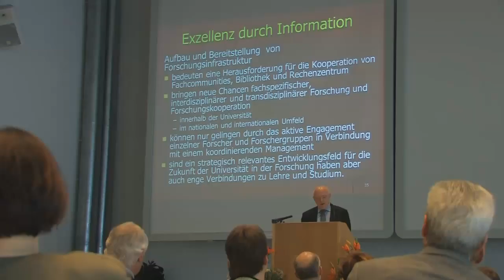Das Gutenberg Forschungskolleg der JGU begrüßt 5 neue Fellows (02.05.2011)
Die Johannes Gutenberg-Universität Mainz hat 2007 das Gutenberg Forschungskolleg (GFK) eingerichtet, um die wissenschaftlichen Stärken der Universität hervorzuheben und vielversprechende neue Forschungsfelder zu unterstützen. Dazu können einzelne Forscher oder ganze Forschungsgebiete über Fellowships gefördert werden. Fellowships sind das wichtigste Instrument des GFK und ermöglichen die gezielte finanzielle Unterstützung von herausragenden Wissenschaftlerinnen und Wissenschaftlern, denen dadurch ideale Voraussetzungen zur Durchführung ihrer Forschungsvorhaben geboten werden sollen. 15 Fellows zählte das Gutenberg Forschungskolleg bislang, fünf weitere wurden jetzt mit Überreichung der Ernennungsurkunden offiziell begrüßt.

Die neuen Fellows:
* Univ.-Prof. Dr. Dr. Detlef Schuppan
* Prof. Dr. Stuart Parkin
* Univ.-Prof. Claudia Eder
* Univ.-Prof. Dr. Walter Bisang
* Univ.-Prof. Dr. Peter O. Mülbert